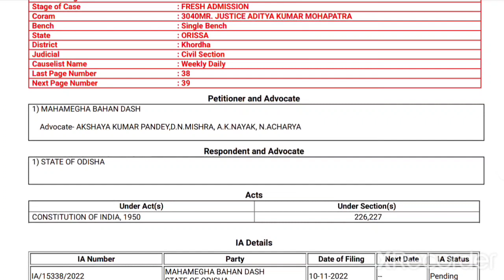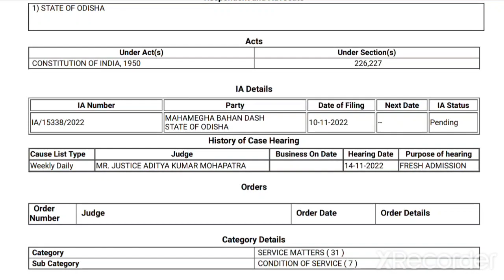Case in High court of Odisha Regarding OPSC ASO| OPSC ASO CORRUPTION| ASO update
ASO CUT OFF
OPSC ASO Expected cut off
Aso cut off 2022
Aso expected cutoff 2022
Opsc ASO expected cutoff 2022
OPSC ASO
ASO results 2022
Aso exam update
OPSC ASO CUT OFF
ASO NEWS